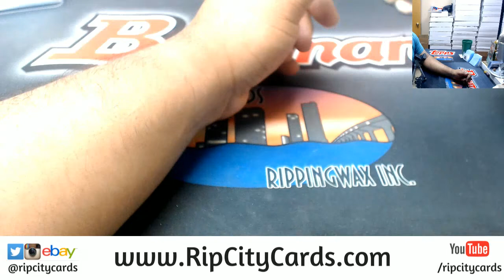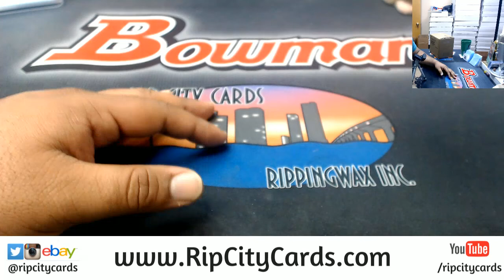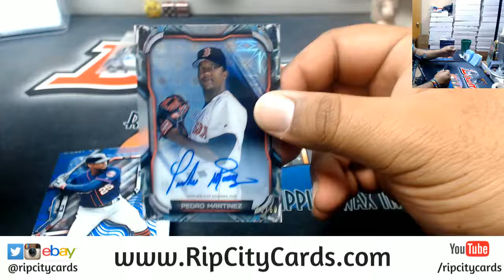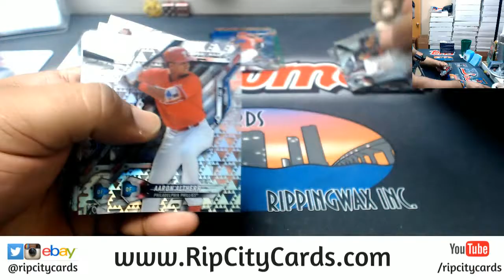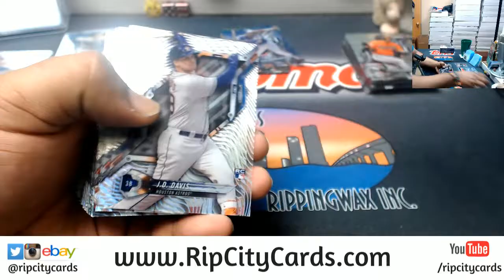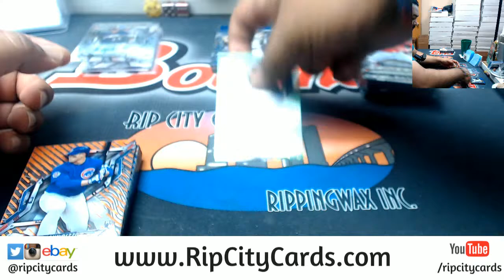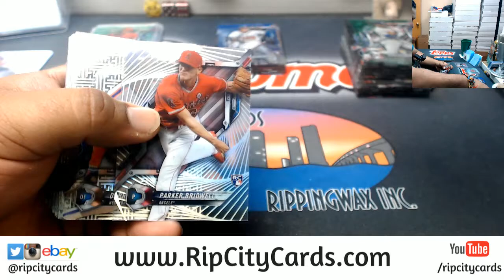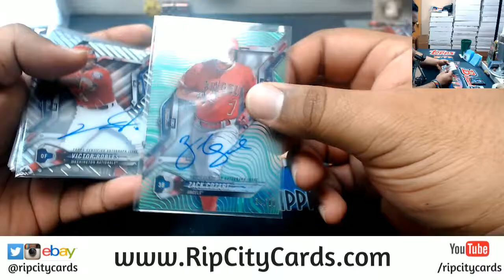2018 Topps High Tek Baseball 6 Box #17 EBAY